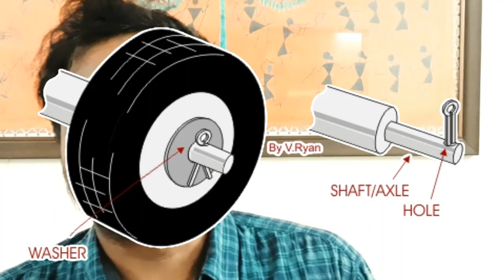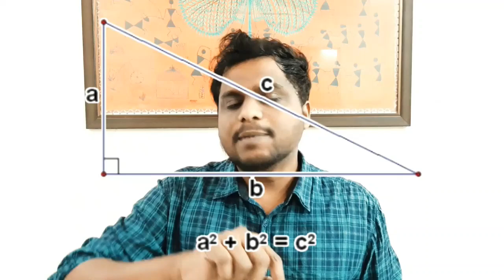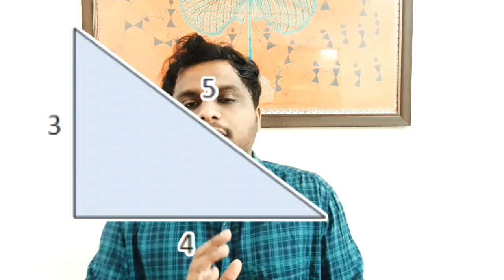കേട്ടുമടുത്ത കെട്ടുകഥകളുടെ സത്യാവസ്ഥ അറിയാൻ . |How we build PYRAMIDS| MALLU PADIPPIST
KNOW. THINK. EXPLORE.

ALIENS NEVER BUILT PYRAMIDS

Egyptian pyramid construction techniques are the controversial subject of many hypotheses. These techniques seem to have developed over time; later pyramids were not constructed in the same way as earlier ones